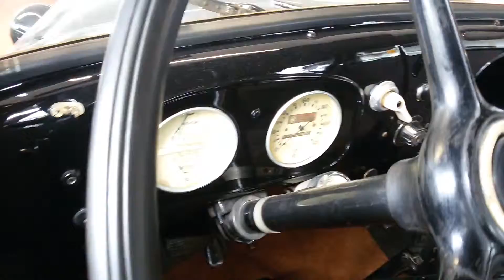OPEL OLYMPIA SIGG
Opel Olympia
opel olympia rekord P1
Opel olympia 1950